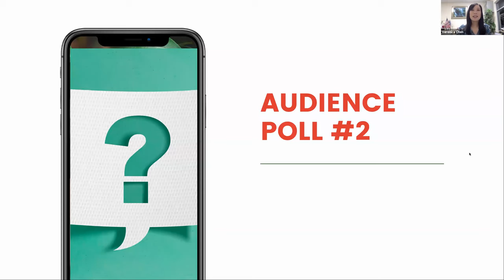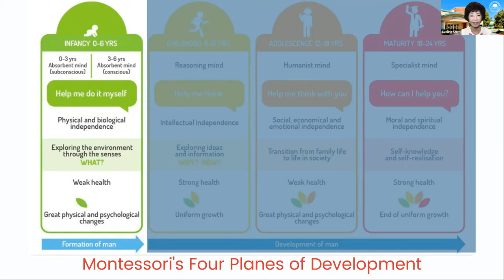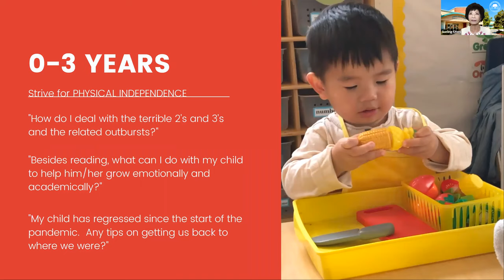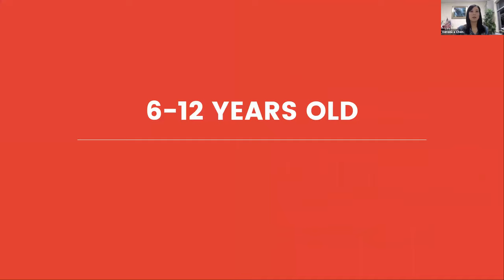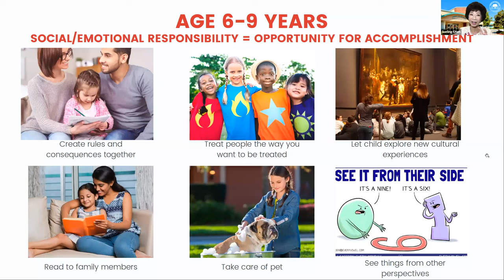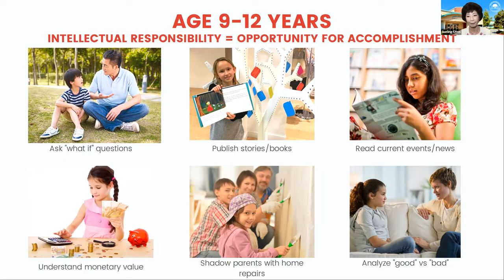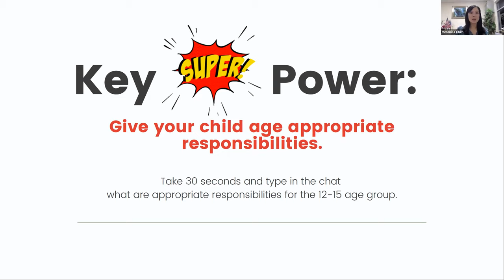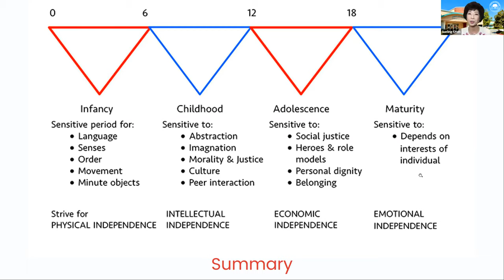Webinar: Find Your Super Parent Powers In 2020!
What does it mean to be a Super Parent in 2020?
What does your child really need?
How can you help your child develop confidence in an uncertain world?

"Find Your Super Parent Power in 2020" with Dr. Sueling Chen, Ed D, MBA.
~Founder & Principal, Arborland Montessori Schools
~CSUF Intern Teacher Field Supervisor
~Wei Min Montessori Teacher Training Center Instructor
~Woman of Distinction Award 2019, CA Assembly Sharon Quirk-Silva and Orange County Supervisor Doug Chaffee
~Fullerton College President’s Award 2018 for Outstanding Service in Philanthropy and Education
~City of Fullerton Women’s Leadership Award 2013
~Fullerton City Council Women’s Appreciation Award in Education 2010
~Woman of the Year 2006, YWCA
~Woman of the Year, 2004 and 2012, California Assembly District
~Educator of the Year 2002, Fullerton Chamber of Commerce

About Arborland:

Located in the city of Fullerton in Orange County, CA, Arborland Montessori Children’s Academy stands out as an excellent private school for the community. Infants, toddlers, kindergarteners, elementary, and junior high students are given individualized instruction that is attuned to their skills. This is made possible by our 1:12 teacher-student ratio (1:4 for infants, 1:6 for toddlers). The school also provides a safe and nurturing environment where the children are encouraged to explore and learn as much as they desire.

The teachers at Arborland Montessori Children’s Academy hold the Association of Montessori Internationale (AMI) or the American Montessori Society (AMS) teaching credential. The majority of Arborland Montessori School teachers have been teaching at Arborland for over twenty years. Moreover, we regularly provide professional development training to ensure that all our teachers have the most updated knowledge and skills to help your child. They are professional educators who love their students and are dedicated to their work. Arborland Montessori Children’s Academy is recognized by the Orange County Department of Education.